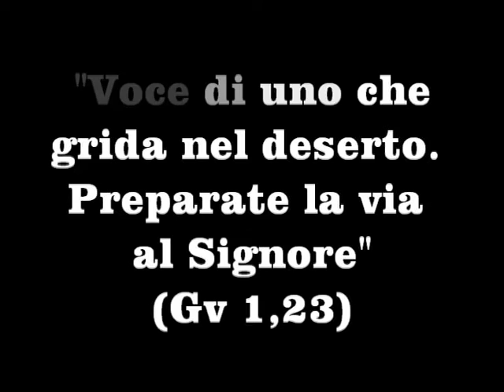Lectio biblica Gv 1,6-8.19-28 - III Avvento «Gaudete», anno B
Filmato utile per la lectio biblica della III Domenica di Avvento «Gaudete», meditando sul brano di Giovanni 1,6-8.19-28.